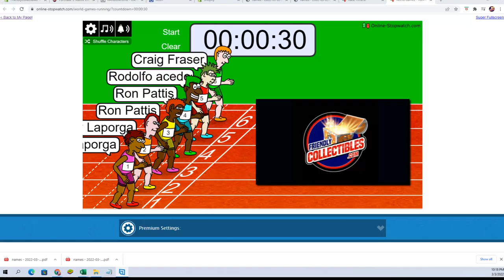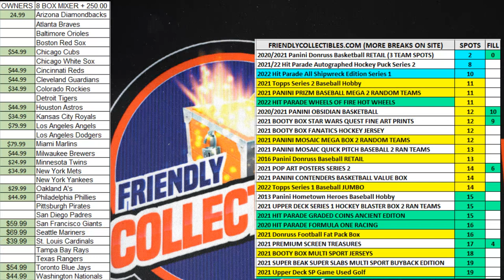202021 Panini Donruss Basketball RETAIL FILL A ID 21DONRBSKRTL114